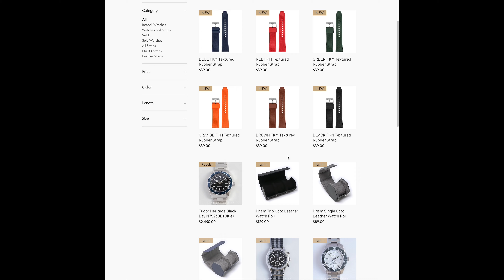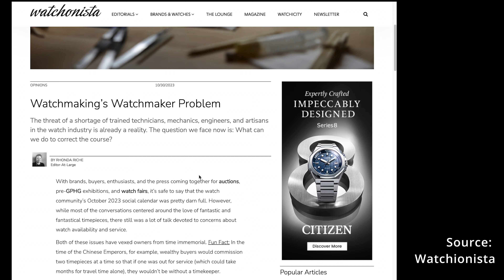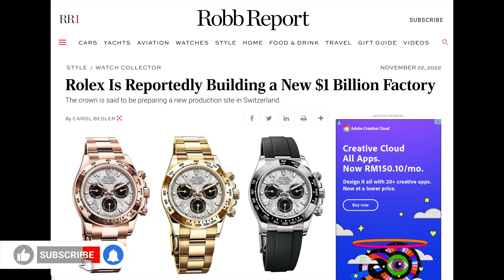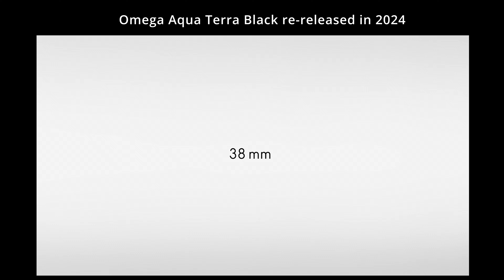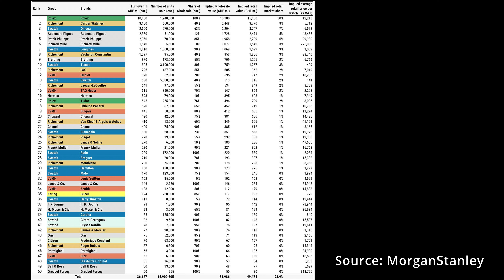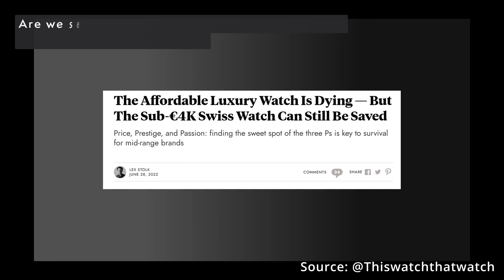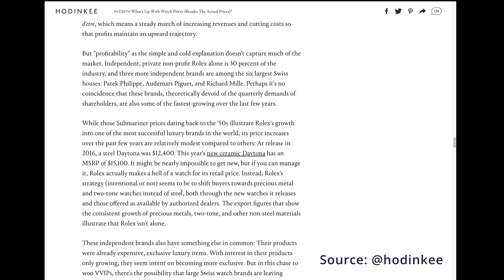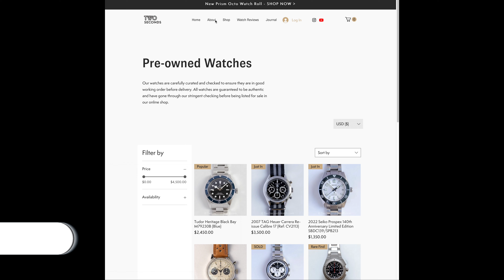Why Black Dial Watches Are Taking Over the Market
for the latest pre-owned luxury watch arrivals, specially curated for the modern man.

Do drop your comments below if you have any questions!

Chapters:
00:00 - Introduction
00:58 - Watch Brands Challenges
02:45 - The Workforce Problem
05:21 - Who are the watch brands targeting?
09:08 - The lag time in watch design and launches?
11:01 - Conclusion - What to expect in the future

Links & Reference Videos

About TwoSecondsWatch

Founded by two friends casually talking about watches and enjoying them, TWOSECONDSWATCH is a hobby turned business. We are watch lovers and enthusiasts first and always, and we want to make sure that every person's watch journey is one that is of enjoyment and also discovery.

Collecting and owning watches is a journey for most of our clients, and we hope to add value by not only procuring and curating the watches but we only sell watches we ourselves would love to wear and personally own. We also give honest write-ups and sometimes review and critique the watches we sell and talk about how it feels on the wrist - because we know what it's like to want a watch, to finally buy it, and then realize you don't feel the way you thought you did! We are uniquely online-based only to keep the costs low, so we can pass the savings to our customers. As such, our watches and straps are competitively priced and reflect that as well.